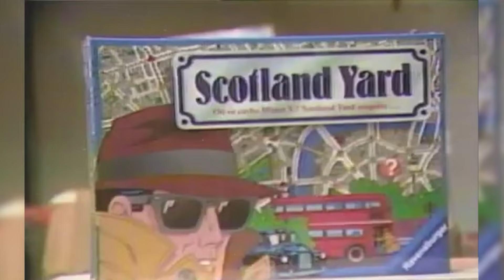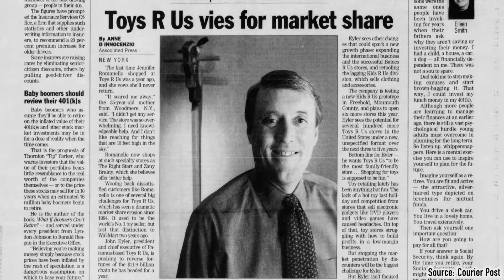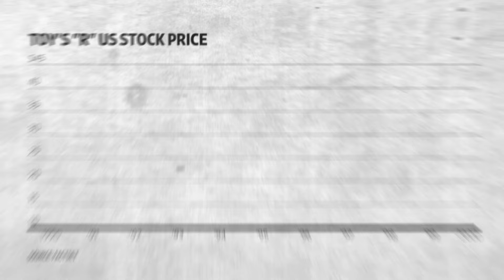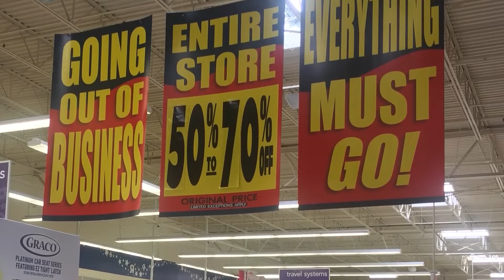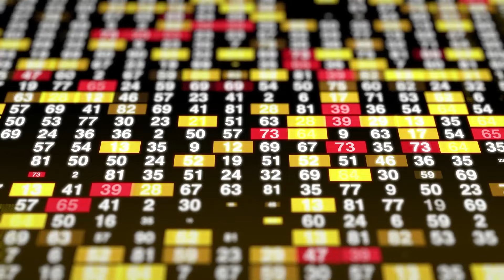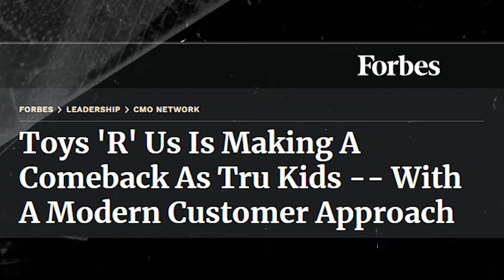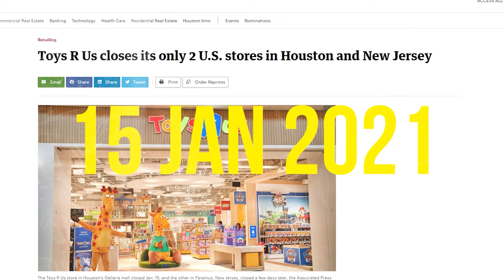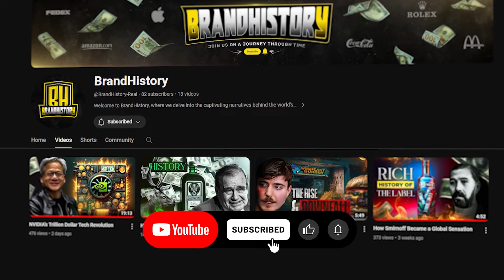The Tragic Downfall of Toys R Us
Uncover the tragic tale of Toys R Us, once a retail giant, as we explore the factors leading to its demise. From financial struggles to changing consumer habits, this video delves into the challenges that spelled the end for this iconic toy store. Join us on a journey through rise, fall, and lessons learned. Don't miss this cautionary tale for industries facing similar challenges.